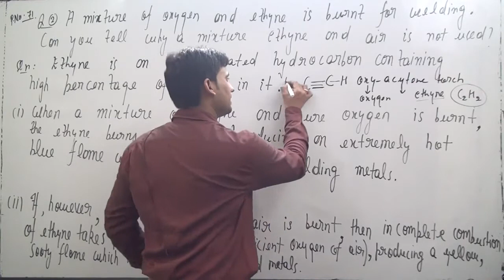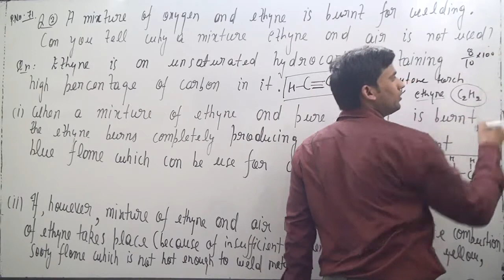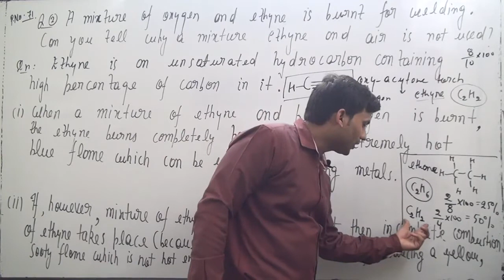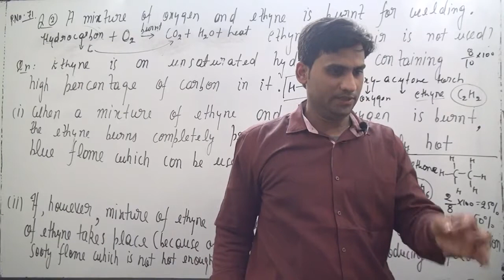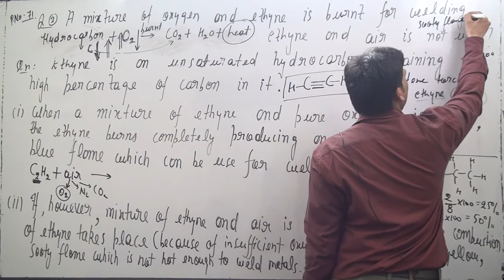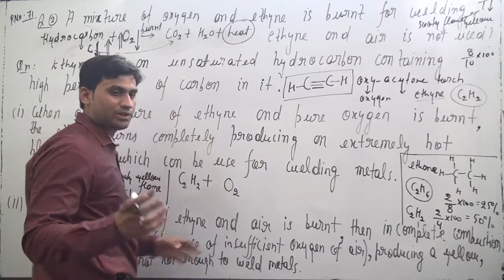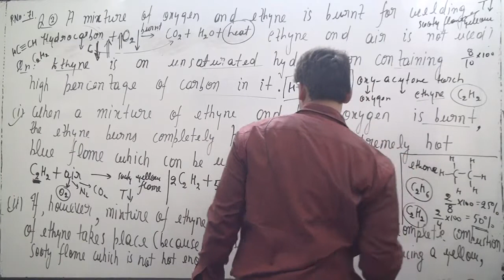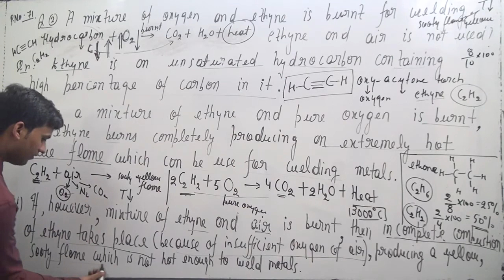A mixture of oxygen and ethyne is burnt for welding. Can you tell why a mixture of ethyne and air is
A mixture of oxygen and ethyne is burnt for welding. Can you tell why a mixture of ethyne and air is not used?